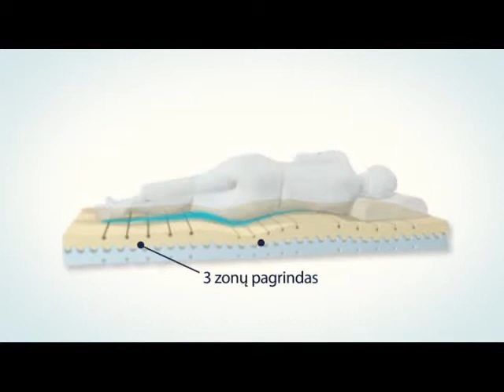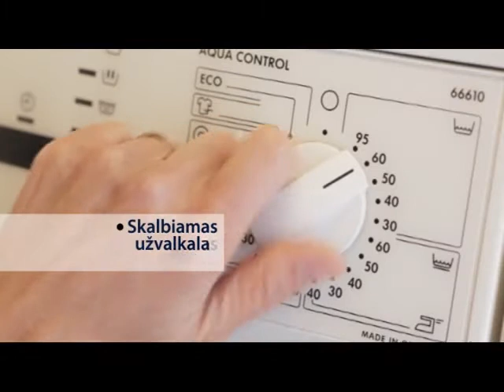Dormeo iMemory Silver_9min45s_example3.wmv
Dormeo iMemory Silver